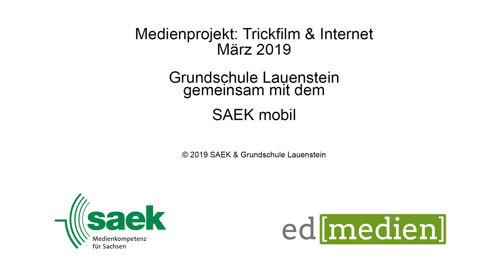Hacker am Zaun [März 2019]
Die 4. Klässler*innen der Grundschule Lauenstein beschäftigten sich mehrere Tage mit dem Thema "Digitale Medien und Internet". Dabei entstanden vielfältige Ideen zur sicheren Nutzung dieser Medien. Welche Gefahren durch Hacking entstehen können, erfahrt ihr in diesem Trickfilm.
Habt ihr Ideen wie ihr euch vor solchen Risiken schützen könnt? Dann schreibt sie doch gerne in die Kommentare!

Bahnhofstraße 56
04720 Döbeln

Sächsischen Landesmedienanstalt